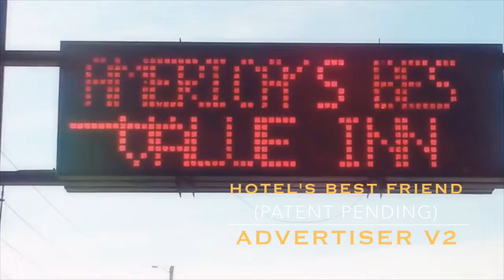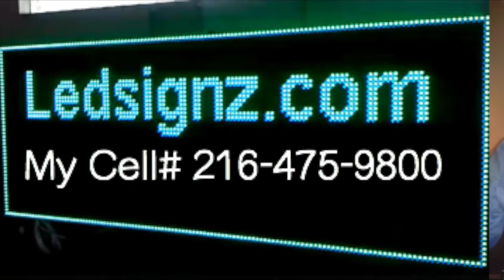Hotel Booking, Best Room Vacancy Filling is: Advertiser v2 Patent Pending (now patented)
Hotel Booking, Best Room Vacancy Filling is: Advertiser v2 Patent Pending. Hotel Booking, GUARANTEED by LED Advertiser v2, Rent it for couple of weeks and count the extra rooms you will fill. order or call me INVENTOR I would love to hear from you